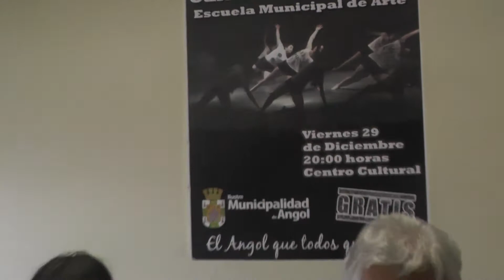EL TALLER DE DANZA MUNICIPAL PRESENTARÁ SU GALA 2017 EN EL CENTRO CULTURAL